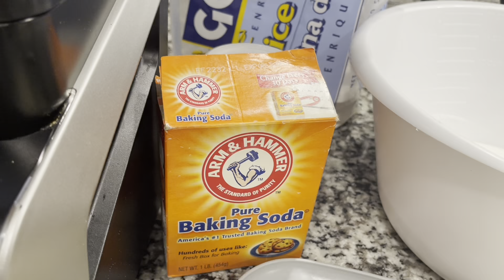Cómo hacer quesadillas salvadoreñas 😋😋